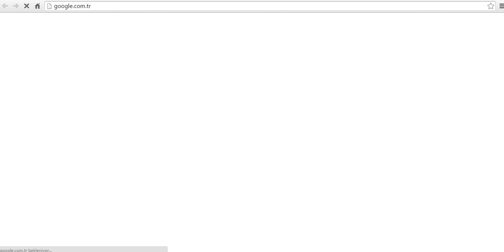video sonraları bölüm 1:hunger games bölüm 4ü çektikten sonra